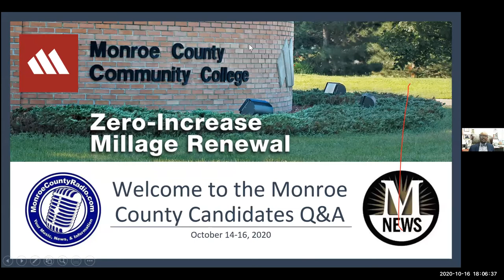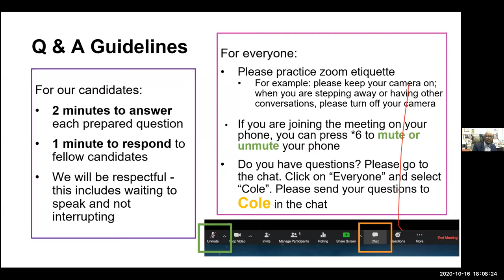MCCC Candidate Forum Q&A Friday, October 16, 2020.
Featuring
56TH DISTRICT STATE REPRESENTATIVE
Keith W. Kitchens (DEM)
TC Clements, (REP)
Jeffery Jon Rubley, II, (GRN)
17TH DISTRICT STATE REPRESENTATIVE
Christopher Slat (DEM)
Joe Bellino, Jr. (REP)
COUNTY COMMISSIONER, DISTRICT 5
Bill Lavoy (DEM)
Randy Richardville (REP)
BEDFORD TOWNSHIP  SUPERVISOR
Paul Pirrone (REP)
Stephanie M. Zarb (DEM)